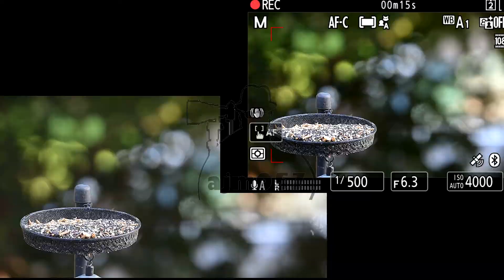Nikon Z9 4k 120fps Video output with live view insert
This is the first attempt at shooting a short 4k 120fps video with a Nikon Z9 + 600mm f/4.0E-FL.
I have inserted a recording of the live view image, which shows how the camera's autofocus is tracking the European Robin (Erithacus rubecula).